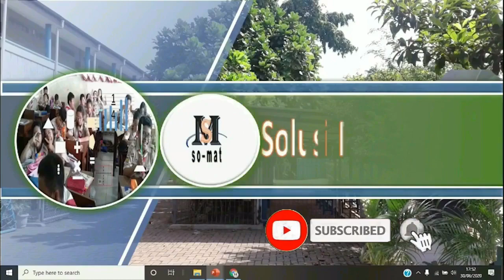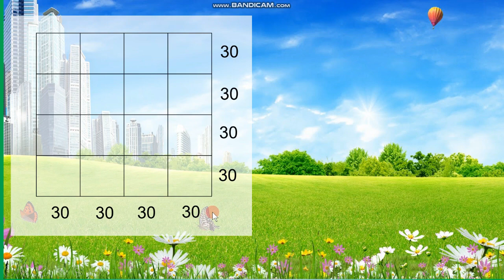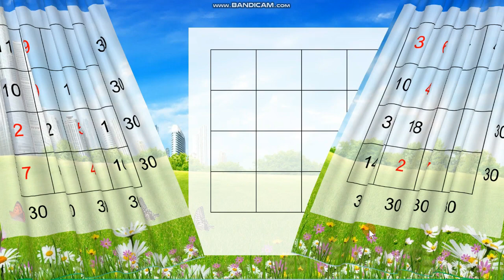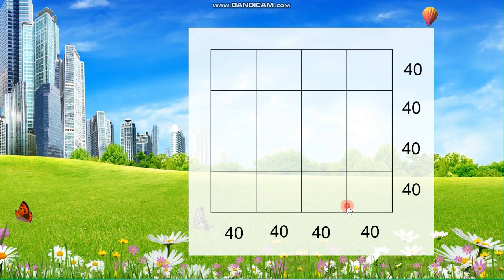Bermain Persegi Ajaib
Pembelajaran matematika dasar materi tentang bilangan cacah, terutama penjumlahan dan pengurangan. Permainan matematika, teka teki persegi ajaib. Asah otak. Semoga terhibur. Salam sehat selalu.

* jawaban lebih dari satu